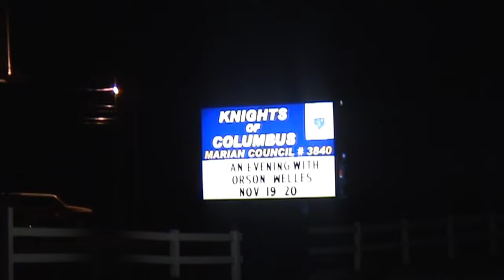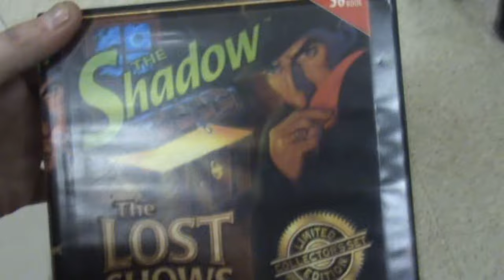Vlogging at Theatre Rehearsal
Orson Welles: Mercury Theatre on the Air Promo Video -

Some of NW Indiana's finest community theatre actors are joining forces with the Cedar Lake Knights of Columbus to present their 6th annual benefit play, An Evening with Orson Welles. Come see actors recreate two 1930's radio scripts on stage that featured the legendary actor/director including The Shadow and Mercury Theatre on the Air.

Performances are Saturday November 19 at 7pm and Sunday November 20 at 2pm.

Proceeds from admissions will benefit Gibult and the Share Foundation. Performances will be held at the Knights of Columbus Hall 13039 Wicker Avenue (Route 41) Cedar Lake, IN 46303. Doors open ½ an hour early. Refreshments available.

Prices: Adults $8 Teens $6 Kids 12 and under $4.

Cast includes: Kali Rasala, Kristin Duncan, Andrew Ross, Dan Janik, and Justin Gerald.

Sound: Darrell Ross

Directed by Rob Kranc

Enjoy suspense and thrill while serving a good cause.
For more information of Share Foundation visit: sharefoundation.org/

keep a look out for my story time videos, here is the link to my last one